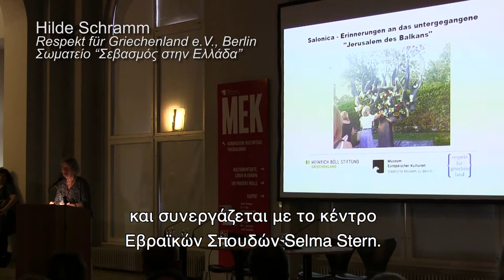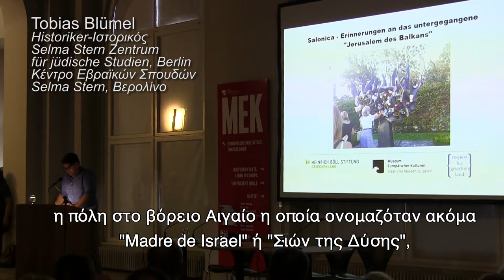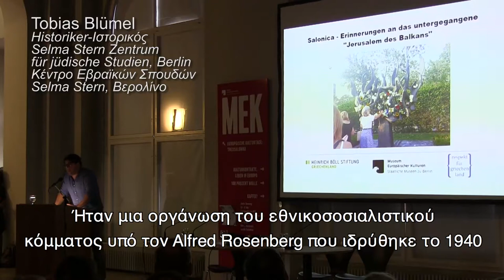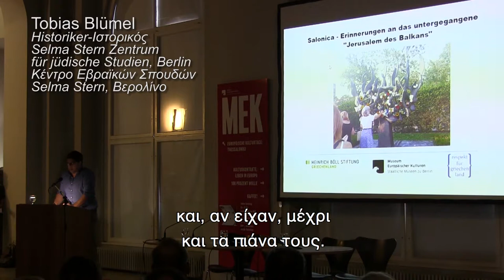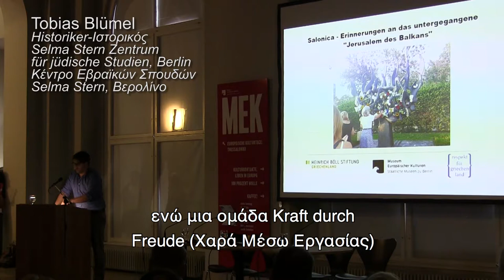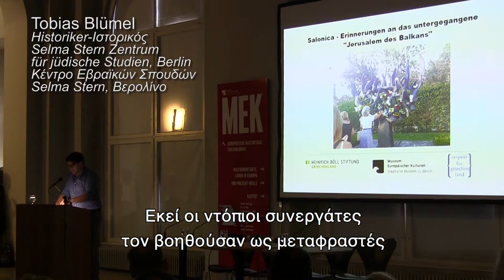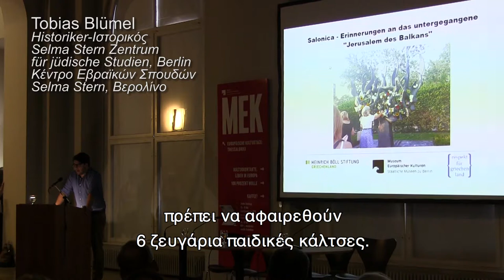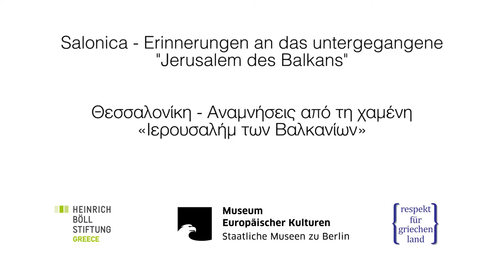Salonica – Erinnerungen an das untergegangene „Jerusalem des Balkans“ - Teil 3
Einst war das multikulturelle Thessaloniki eine mehrheitlich jüdische Großstadt, ein Zentrum blühenden jüdischen Lebens in Europa. Auch nach der Integration der Stadt in den griechischen Nationalstaat in Folge der Balkankiege blieb die jüdische Gemeinschaft eine einflussreiche Minderheit, die das Leben der Stadt weiterhin prägte – bist sie während der deutschen Besatzung durch die Nationalsozialisten fast vollständig ausgelöscht wurde.
Die Historiker Maria Kavala aus Thessaloniki und Tobias Blümel aus Berlin erzählen diese Geschichte vom Aufstieg und gewaltsamen Ende des „Jerusalem des Balkans“ und Leon Saltiel, Mitglied des Zentralrats der Juden Griechenlands, berichtet über das heutige jüdische Leben in der Stadt und die Bemühungen und Fortschritte bei der Aufarbeitung dieser gemeinsamen Vergangenheit von Griechen und Deutschen.

Die Veranstaltung wurde von der Heinrich Böll Stiftung – Büro Thessaloniki, Griechenland in Zusammenarbeit mit Respekt für Griechenland e.V. organisiert. Sie fand in Berlin am 23. August 2018 im Rahmen der Europäischen Kulturtage: „Thessaloniki - Facetten einer Stadt“ des Museums Europäischer Kulturen (MEK) statt.